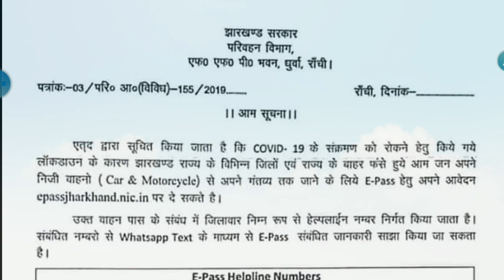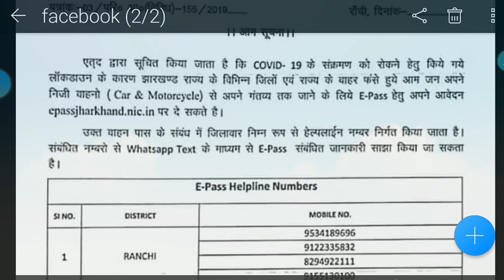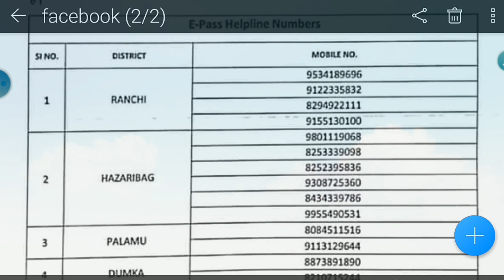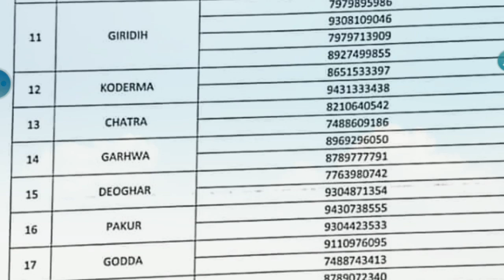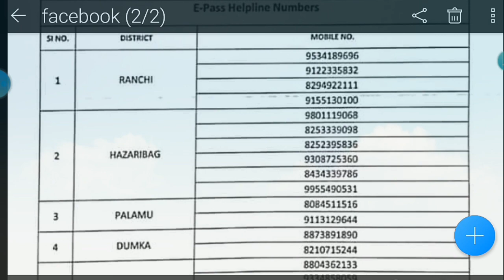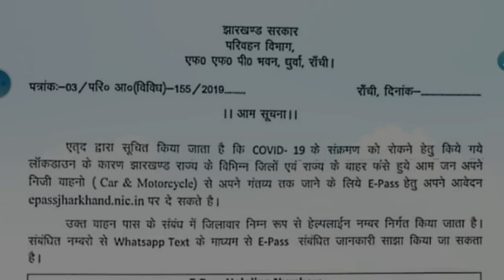Jharkhand lockdown e-pass help line number issues | jharkhand me e pass kaise banwaye | jobadda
नमस्कार दोस्तों आज की इस वीडियो में मैंने बताया है कि कैसे आप अपने राज्य (jharkhand) मे ई पास के लिए आवेदन कर सकते हैं तो मुझे उम्मीद है कि यह वीडियो आपको पसंद आया होगा थैंक्स फॉर वाचिंग दिस वीडियो धन्यवाद!!🙏🙏

        @E-Pass Helpline Numbers @

जिला का नाम.                         मोबाइल नंबर

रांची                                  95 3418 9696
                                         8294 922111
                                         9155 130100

पलामू                                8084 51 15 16

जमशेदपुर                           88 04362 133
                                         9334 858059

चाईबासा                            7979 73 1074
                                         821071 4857